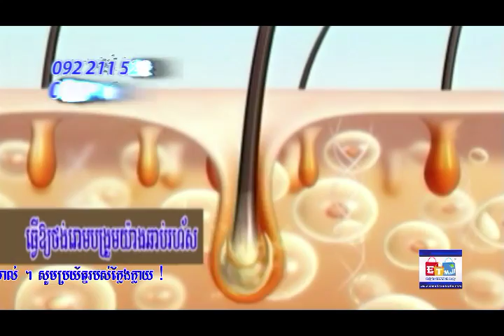Fansu Hair Remove-2M | TV Shoping